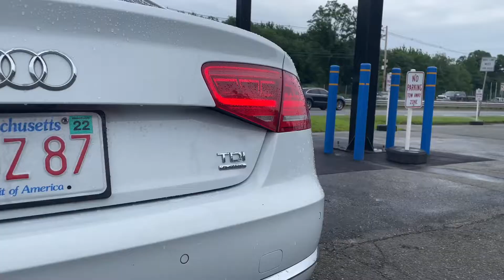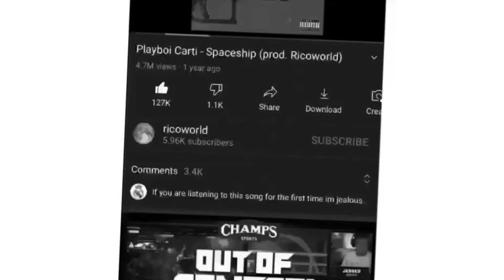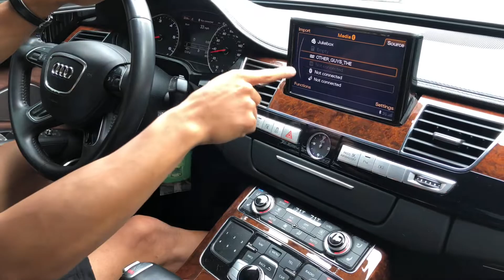1 YEAR OWNERSHIP w/ a used AUDI A8L TDI (U.S)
1st time i recorded good audio while in the car.

Just a kid who makes music thats into cars
Group @northeast_audi